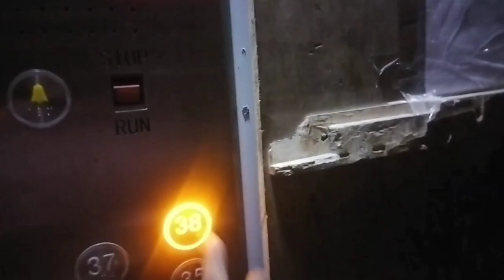Residental place near science city | Atmosphere tower | Atmosphere building | Science city kolkata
Abhay kumar new vlogs

Hi! I am Abhay kumar

Thankyou!